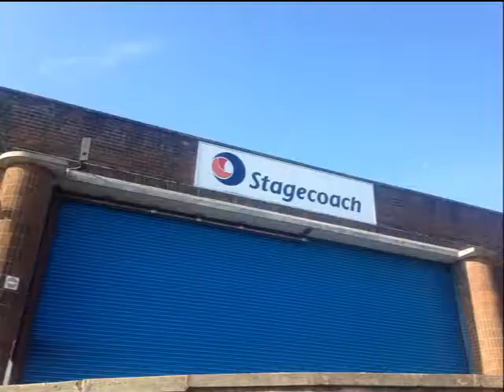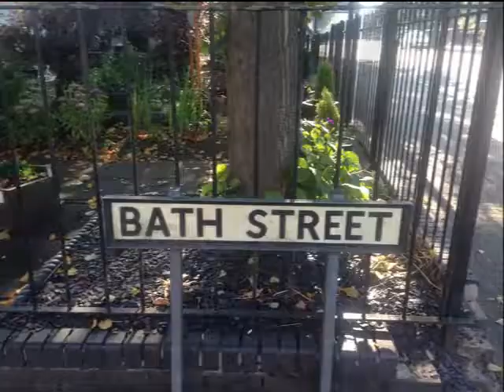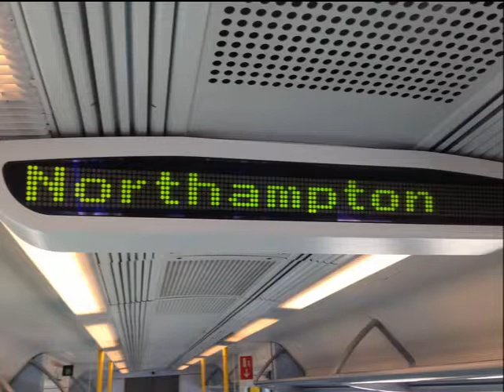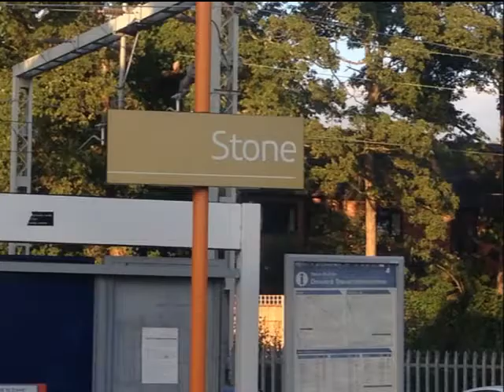Day Out To Rugby & Northampton Saturday 1st September 2018